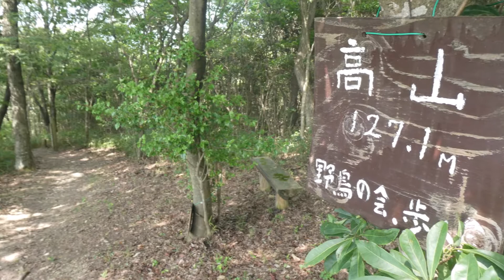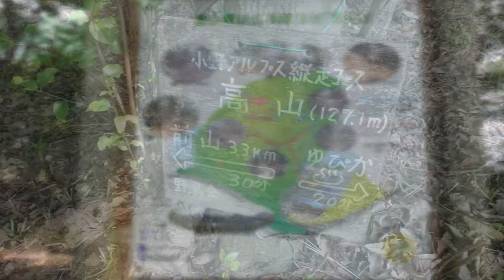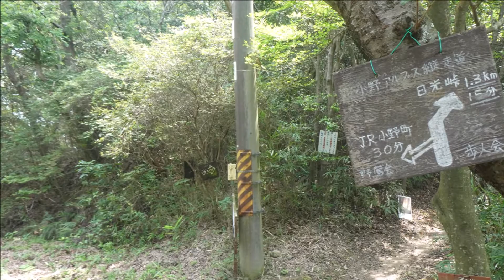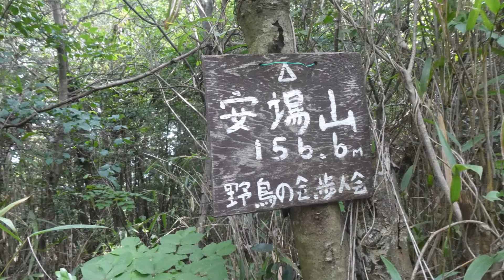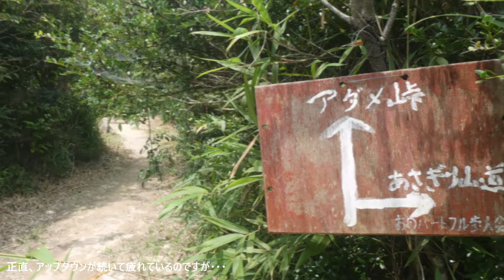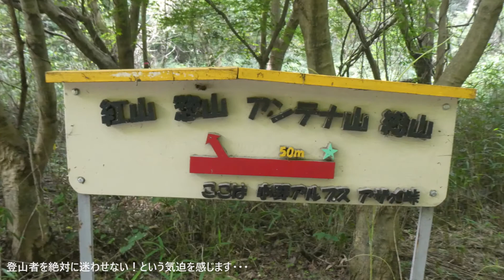東アルプス（小野アルプス） 2020.08【登山】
小野アルプスチャレンジの第3弾、
今回は「ゆぴか」から小野アルプスを攻めました

前回途中でヘタってしまって登れなかった総山まで、
今回はどうにかこうにか辿り着くことができました
慣れていないとアップダウンがどれくらい続くか分からず、
体力が消耗する前に気力が消耗するのですが、
一度登ってしまえば帰りの復路は比較的楽でした

慣れれば小野アルプス全体を往復することは難しくはなさそうです
（カラ元気で強がっているだけですが）

（駐車場・足湯は無料！屋外のトイレもキレイ！！）